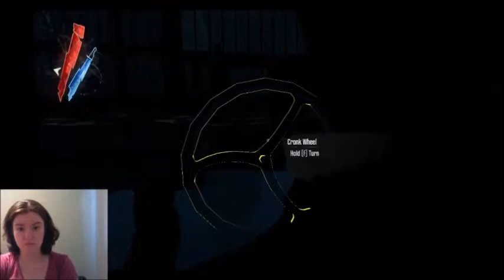P15D210 - Let's Play Dishonored! Part 23 - All The Lady Boyles!